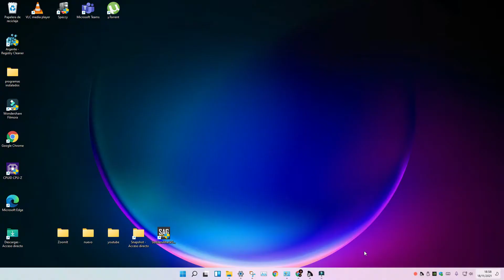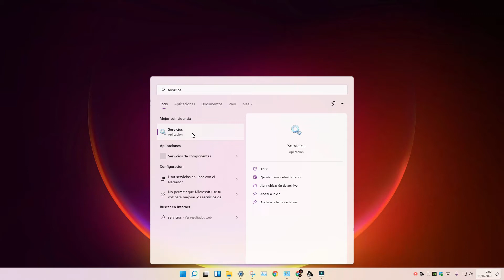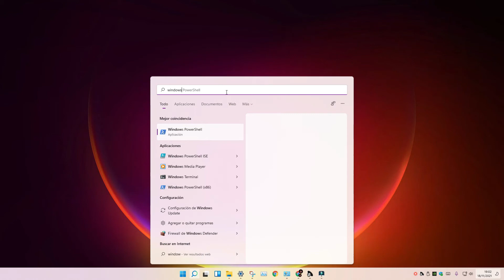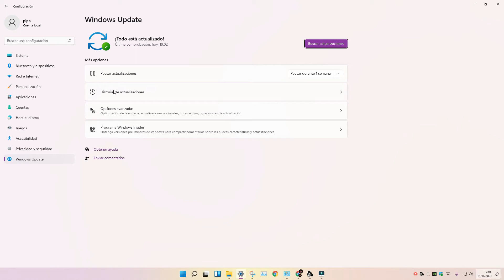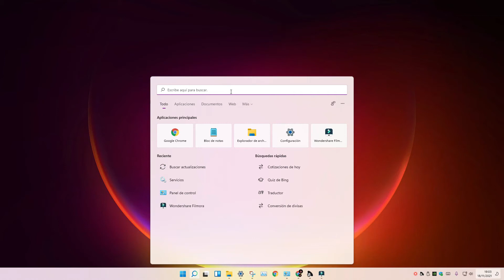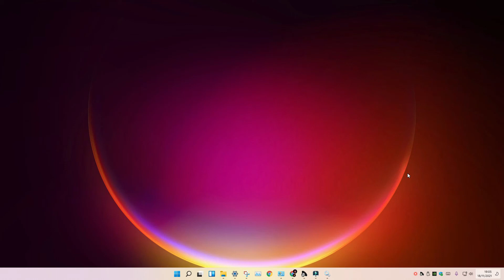✅Actualizaciones En Windows 11 Como Recibirlas Correctamente , (Windows Update), Metodo Facil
ale amigos si os gusta darle un like 👍